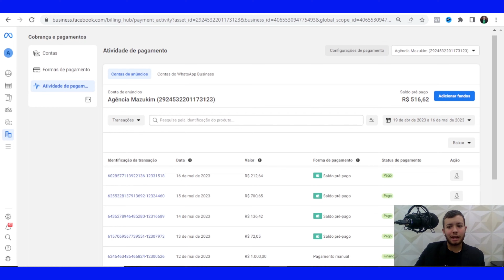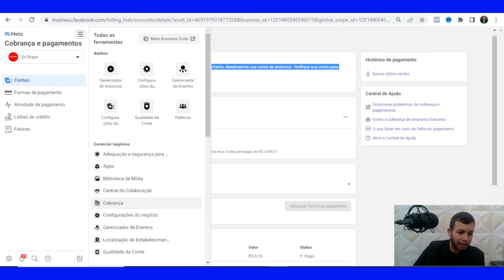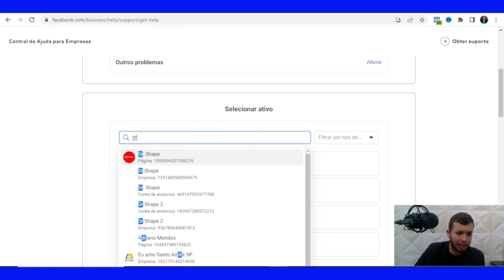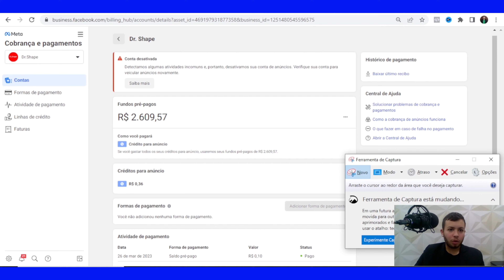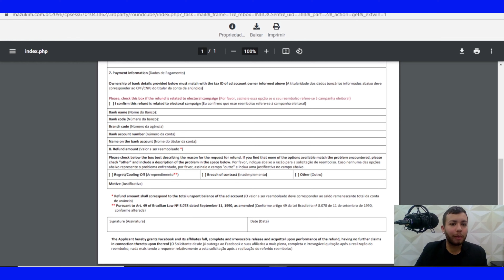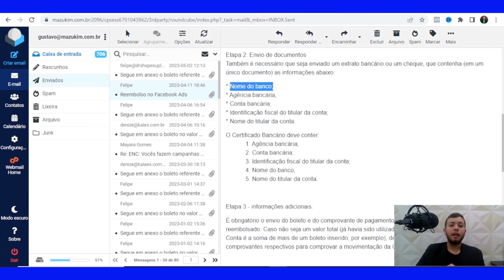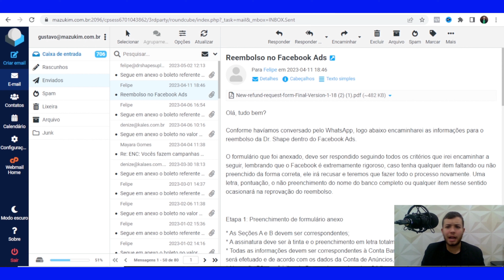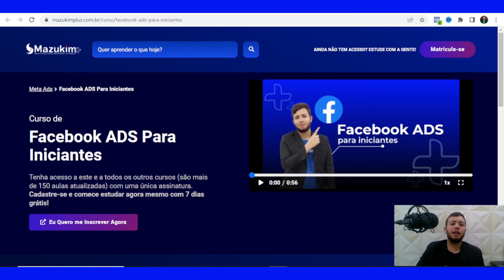COMO SOLICITAR REEMBOLSO NO FACEBOOK ADS!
Opa, tudo bem?

Meu objetivo através desse conteúdo foi lhe ajudar a solicitar o REEMBOLSO no Facebook Ads, para pagamentos feitos via boleto, crédito para anúncio e pix, mesmo que sua conta esteja bloqueada ou restrita.

Em caso de dúvidas deixe nos comentários que ficarei feliz em lhe ajudar!

TÓPICOS DO VÍDEO:
00:00 - Introdução
00:38 - Conta SEM restrição e bloqueio
01:51 - Conta COM bloqueio ou restrição
02:47 - Como resolver o bloqueio de conta
03:55 - Como entrar em contato com o suporte do Facebook
07:46 - Como preencher o formulário de reembolso?

EXPLICAÇÃO CITADA NO VÍDEO:

O formulário que foi mencionado no vídeo, deve ser respondido seguindo todos os critérios que irei encaminhar a seguir, lembrando que o Facebook é extremamente rigoroso, caso tenha qualquer item faltando ou não preenchido da forma correta, ele irá recusar e você terá que fazer todo o processo novamente. Uma letra, pontuação, o não preenchimento do nome do banco completo ou qualquer item nesse sentido ocasionará na reprovação do reembolso.

Etapa 1: Preenchimento de formulário anexo

* As Seções A e B devem ser correspondentes;
* A assinatura deve ser à tinta e o preenchimento em letra totalmente legível;
* Todas as informações devem ser correspondentes à Conta Bancária na qual o depósito do reembolso será efetuado e de acordo com os dados da Conta de Anúncios, caso aprovado;
* Na seção B3, em Código do Banco, deve-se inserir o Código que o banco possui de cadastro no Banco Central.

Etapa 2: Envio de documentos
Também é necessário que seja enviado um extrato bancário ou um cheque, que contenha (em um único documento) as informações abaixo:

* Nome do banco;
* Agência bancária;
* Conta bancária;
* Identificação fiscal do titular da conta;
* Nome do titular da conta.

O Certificado Bancário deve conter:
            1. Agência bancária;
            2. Conta bancária;
            3. Identificação fiscal do titular da conta;
            4. Nome do banco;
            5. Nome do titular da conta.

Etapa 3 - informações adicionais:

É obrigatório o envio do boleto e do comprovante de pagamento referente ao valor que deve ser reembolsado. Caso não seja um valor total (já havia sido utilizado parte disso ou o valor presente na Conta é a soma de mais de um boleto inserido, por exemplo), devem ser enviados todos os boletos e comprovantes respectivos para comprovar a movimentação da Conta.

O formulário mencionado deve ser preenchido de acordo com o valor que consta na Conta no momento, e todos os dados apresentados devem ser devidamente congruentes entre si. O formulário pode ser preenchido digitalmente, porém a assinatura deve estar à tinta. Caso ele seja preenchido manualmente, a caligrafia deve ser legível e não é permitido que hajam rasuras de nenhum tipo.

Devo informar que é um processo bastante complexo, uma vez que não é tratado no Brasil e por isso ele passa por alguns times para revisão e, portanto, o financeiro faz a análise final somente após essas revisões. Considerando-se essa informação, explico que os casos são atendidos apenas por demanda e ordem de chegada, lembrando que o atendimento se dá a nível global, e por isso o processo pode ser um pouco extenso.

Iremos precisar de um documento de identidade e um documento da empresa também para que possamos encaminhar ao suporte.

DOCUMENTOS DE ID ACEITOS:

1. CPF;
                2. CNH;
                3. Carteira de Identidade;
                4. Titulo reservista;
                5. OAB;

                6. RG (desde que contenha o nº do CPF; caso contrário, solicitar outro documento);

1. O certificado fiscal deve conter:
            1. Nome completo;
            2. ID fiscal;
            3. Data de aniversário, se for pessoa física (se for empresa, não é necessário, mas para referência seria o registro do CNPJ/abertura oficial e fiscal da empresa, caso solicitado).